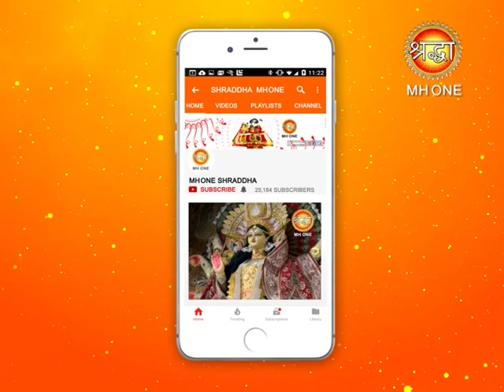अधिक मास के विशेष उपाय || क्या ना करें || Rashi Aapki || Shraddha MH One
अधिक मास के विशेष उपाय || क्या ना करें || देखे राशि आपकी || Shraddha MH One